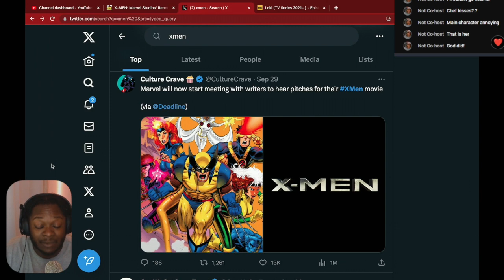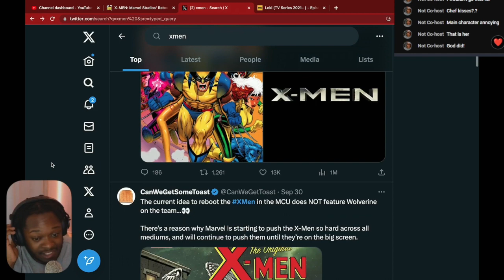MCU X-Men should be a series NOT a movie... hear me out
A HBO Game of Thrones style X-Men Series would be GOATED. Let's start movement 🥹